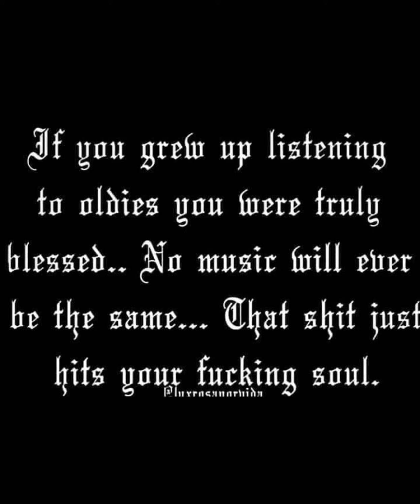The Shondells- Wonderful One 💚🎶✨girlgroup